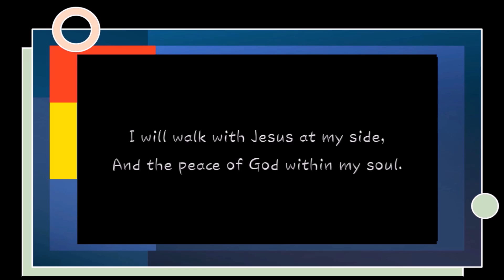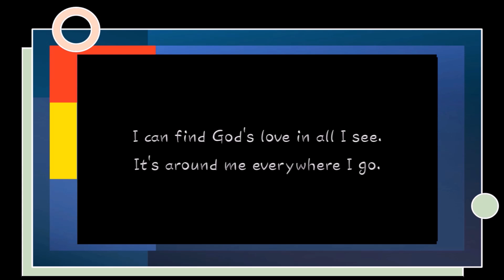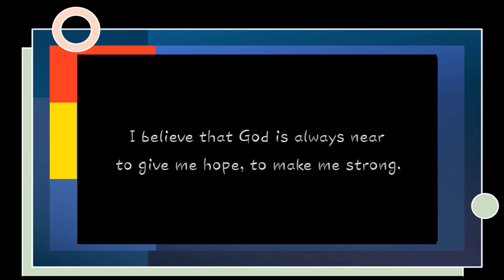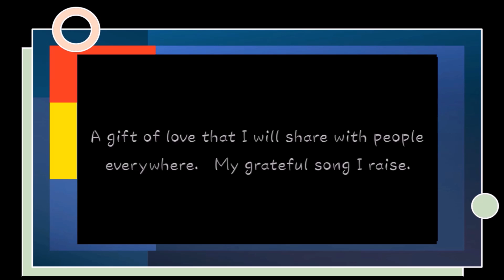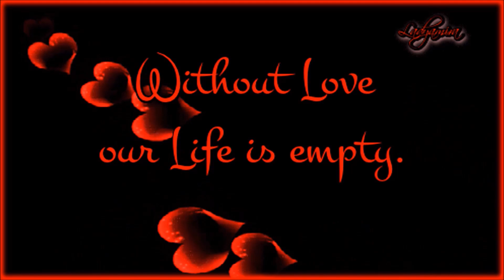열두샘물✍ 2024.08.23. My Song Of Praise의 운률이 뜻을 전달하는데 시너지(synergy) 효과가 있는 이유를 상고(詳考)해 보자! 성경봉독: 신애라 집사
📖 고린도전서 10:31 “그런즉 너희가 먹든지 마시든지 무엇을 하든지 다 하나님의 영광을 위하여 하라”

 「My Song Of Praise」 란 제목의 찬양은 Don Besig[돈 베시그]가 부른 버전과 노래의 제목만 같고 곡과 가사가 전혀 다른 David Huff[데이비드 허프]가 부른 버전이 있는데, 오늘 열두샘물✍에 삽입한 찬양 동영상(나의 찬양의 노래)은 전자인 Don Besig가 작곡한 곡으로 홍정표가 번역하여 워싱톤 필그림교회의 임마누엘 찬양대가 부른 버전이다.
I will walk with Jesus at my side, And the peace of God within my soul.
I will trust my Savior as my guide to keep me safe, to make me whole.
I can find God's love in all I see. It's around me everywhere I go.
I rejoice in all God gives to me to bring me joy, to help me grow.
(chorus) My life's a song I'll sing for the Lord; A song of of thanks, a song of praise,
A gift of love that I will share with people everywhere. My grateful song I raise.
I will live in faith and have no fear, For the Lord will teach me right from wrong.
I believe that God is always near to give me hope, to make me strong.
I will serve the Lord in every way and proclaim the power of the Word.
I will use my talents every day to show God's love to all the world!
   이상은 ‘돈 베시그’가 작곡한 원곡 'My Song Of Praise'의 노랫말인데, 유심히 살펴보면 라임(Rhyme)을 활용한 가사가 노래의 소절마다 눈에 띄는데, 우리말로 번역한 찬양에서는 원곡의 운률(韻律)을 살리지 못해 노랫말의 뜻을 전달하는 시너지(synergy: 상승) 효과를 살려내지 못한 아쉬움이 있다.
  왜냐하면 라임(Rhyme)이란 운문(韻文: 시, 노래 가사 등)에서 각 행의 중간 또는 끝에 특정 음소(phoneme)를 반복하는 수사법을 의미하는데, 예를 들자면 원곡의 첫 소절과 두 번째 소절의 끝을 보면 “within my soul.”과 “make me whole.”이고, 이어서 “a song of praise”와 “My grateful song I raise.”, 그리고 “right from wrong.”과 “make me strong.” 또한 “the power of the Word.”와 “love to all the world!” 등 매 소절 적절한 운(라임)이 반복되기 때문이다.
  또 하나의 아쉬움은 원곡의 9번째 소절은 “I will serve the Lord in every way and proclaim the power of the Word(나는 모든 일에서 주님을 섬기며 말씀의 능력을 선포할 것입니다).”이며 열 번째 소절은 “I will use my talents every day to show God's love to all the world!(나는 날마다 나에게 주신 재능을 이용하여 하나님의 사랑을 온 세상에 드러낼 것입니다)”인데, 이 내용을 전혀 살리지 못하여 못내 가시지 않는 아쉬움이 남는다.
  하지만 원곡이든 번안곡이든 노래로 하나님을 찬양한다는 점에서는 다를 바가 없는데, 사람들에게 들려주어 은혜를 끼치게 하는 것도 간과할 수는 없지만, 찬양의 우선순위는 성삼위 하나님께 영광을 돌리는 일이기 때문에 하나님께서 들으시기에 합당한 노랫말이 빠져서는 안 된다.
  그러므로 신실한 그리스도인은 시편 115:1의 “여호와여 영광을 우리에게 돌리지 마옵소서 우리에게 돌리지 마옵소서 오직 주의 인자하심과 진실하심을 인하여 주의 이름에 돌리소서”라는 말씀의 함의를 묵상하고 기도하며 ‘하나님께 돌릴 영광’을 가로채는 어리석은 일은 꿈속에서라도 결코 해서는 안 될 일임을 명심하고 오늘 인용한 고린도전서 10:31의 말씀처럼, 찬송을 부른 일은 물론 무슨 일을 하던지 하나님께 영광을 돌리는 삶을 살아야 한다.